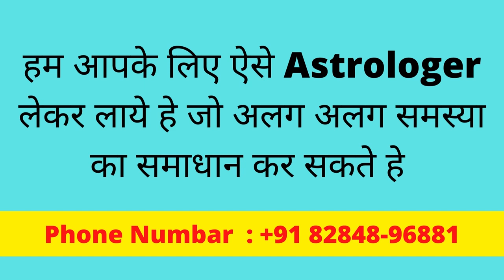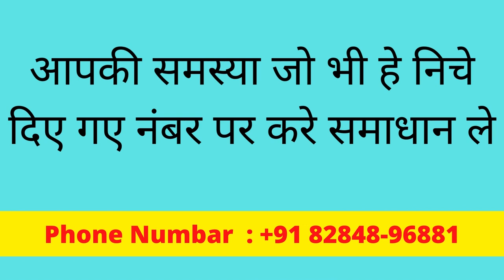पड़ोसन के घर के बहार यह मंत्र बोलो आज रात वो सिर्फ आपसे करेगी